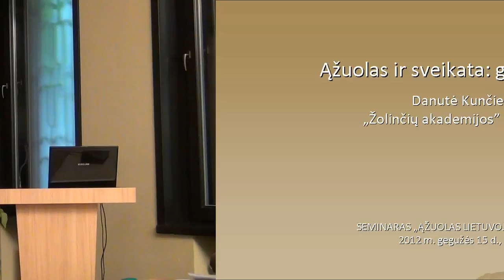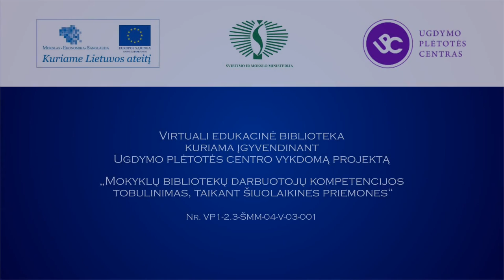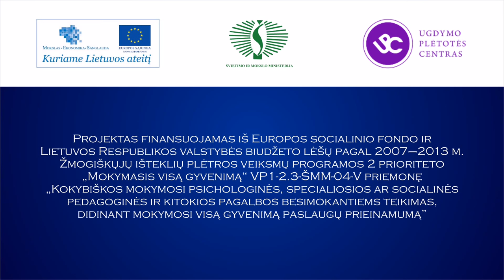Danutė Kunčienė. Ąžuolas ir sveikata: giliukų nauda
Danutė Kunčienė, "Žolinčių akademijos" prezidentė, pranešimą "Ąžuolas ir sveikata: giliukų nauda" skaitė seminare "Ąžuolas Lietuvoje ir Europoje".
2012 m. gegužės 15 d., Kaunas